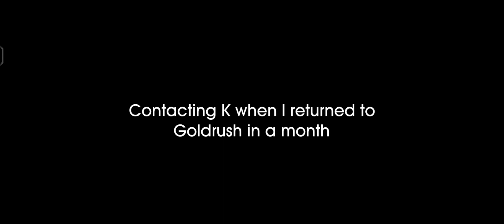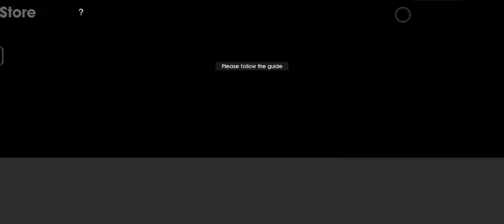CITY OF OUTLAWS - Android Gameplay : Chapter 1 | West Coast Firefly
CITY OF OUTLAWS
CHAPTER 1 : MAD K